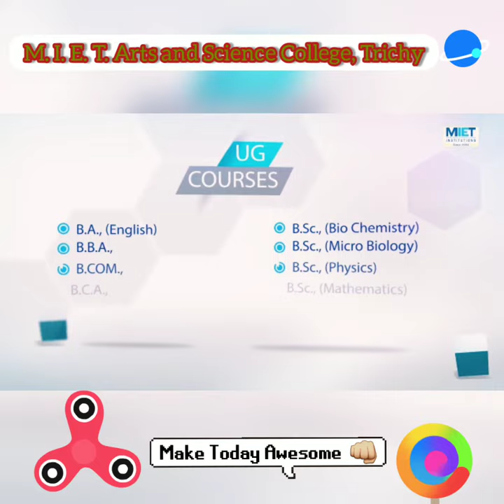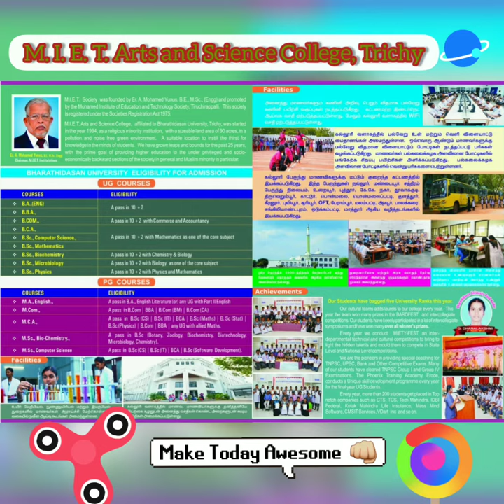MIET Arts and Science College#Trichy#Top10#Arts Colleges#